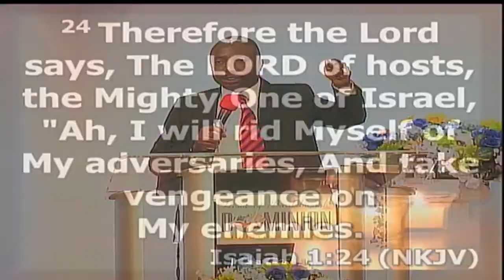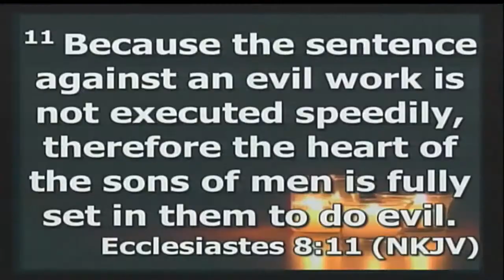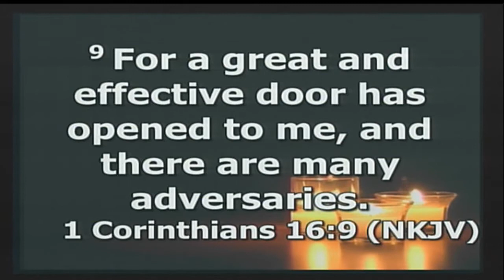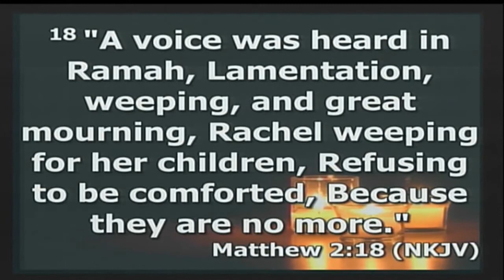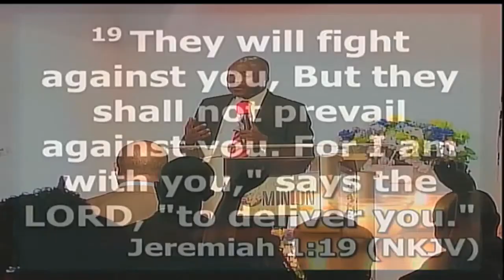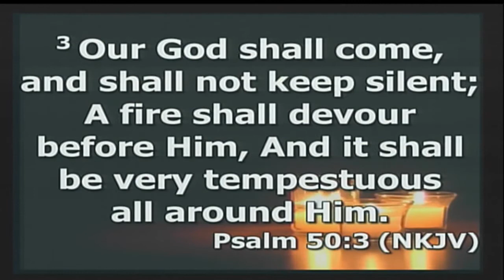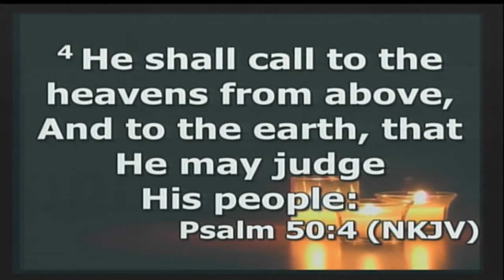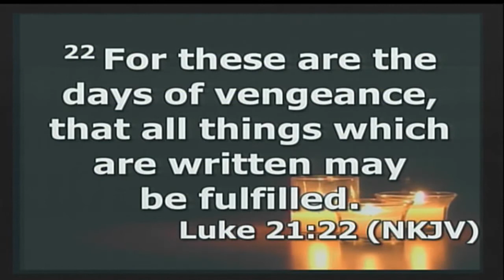The Day of Vengeance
Message during the Dominion Celebration Service on October 8th, 2017 with Pastor Isaac Segun-Abugan